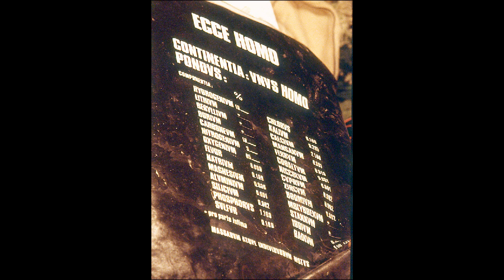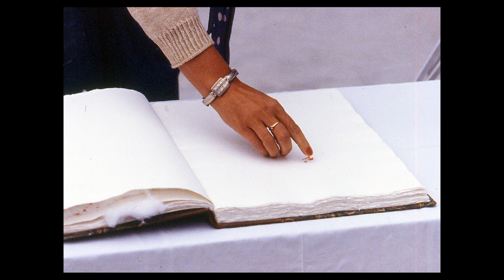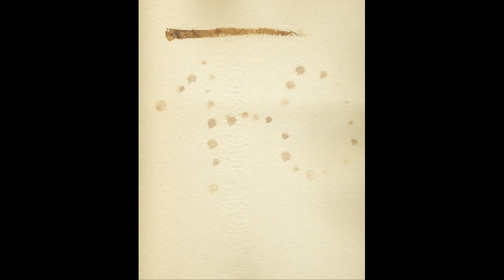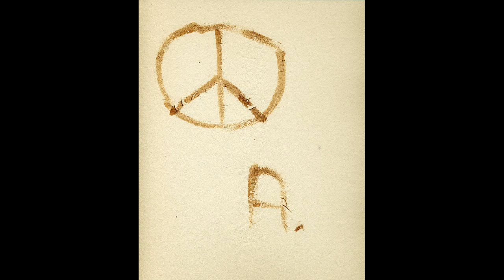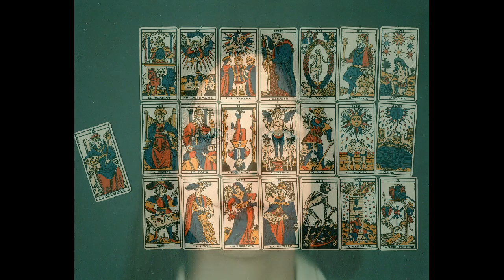ECCE HOMO UNIVERSALIS